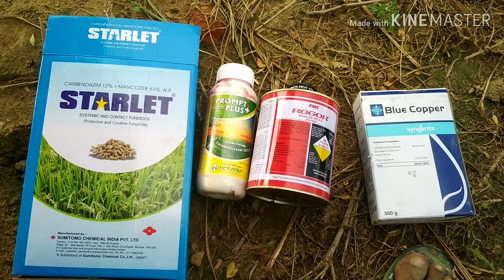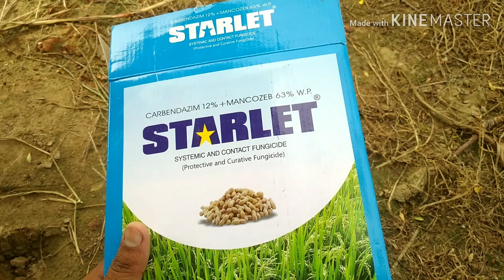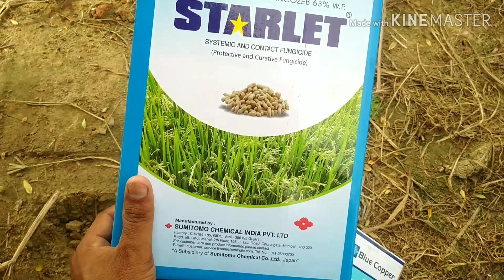Guar Ki fasal Puri jaankari funges faal Kam hight jyada pto ka pilapan Kala dhbha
ग्वार कि हाईट रोकने और फलिया कम से कम है और पतो में पीलापन है तो